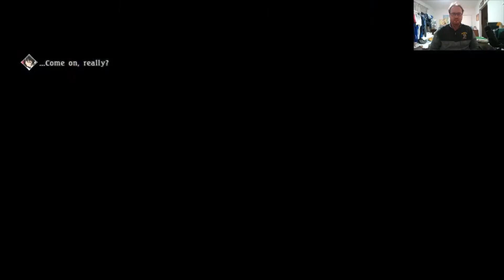Let's Play Tales of Berseria Coop w/ Zalgardis, Part 57: Assault on Titania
Come Join Me on Twitch at Twitch.tv/graismanic